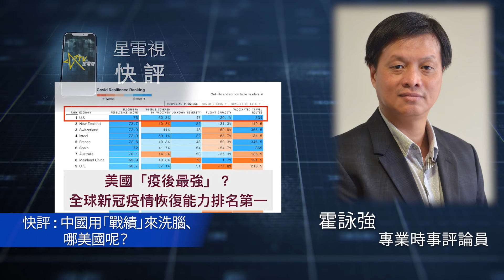07 02 2021星電視快評—霍詠強：中國用「戰績」來洗腦、哪美國呢？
快評：中國用「戰績」來洗腦、哪美國呢？

最近中國有首歌很紅：《國際歌》，昨天七一是中國共產黨建黨百年，這段時間有大量有關於共產黨的影視劇或活動上，《國際歌》這首紅歌可謂必不可少，以往已經有中樂、搖滾、最近連電音動畫版都有。歌曲的中文版有好幾個，但目前流通的版本是1923年齊三和瞿秋白分別寫成的兩個版本的混合體，之後再反覆調整而成的。但是，它並不是黨歌，因為中共並沒有明文指定的黨歌，反而在上世紀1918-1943年成為了蘇聯的國歌。

為了慶祝中國共產黨建黨百年，1/7 早上安排了盛大的慶祝大會，在28/6演出的大型晚會排在1/7晚播出，陣容鼎盛的節目中展現了真正無與倫比的舞台、令人震撼的煙火和特技效果。

這些活動作用是什麽？洗腦。這個世界無論何時都洗腦，每個國家都重視意識形態，因為社會成長和競爭力，離不開「信心」、人民的自信；但是中國是否就是靠歌舞昇平來洗腦？當然不是，中國用的是「戰績」，這些節目只是記錄了這幾十年的戰績。就比如舉行晚會那個天的上午，金沙江白鶴灘1600萬千瓦水電站正式啟用，為中國「西電東送」和減低碳排放又邁進了一大步！

哪沒有「戰績」的國家又怎辦？美國有的是傳媒，再一團糟也可以「作」、也可以「吹」。周一Bloomberg公佈了全球新冠疫情恢復能力 (Resilient) 排名，美國以巨量疫苗、全面解除社交限制兩大優勢昂然排在第一位，還遠遠拋離第二三位的新西蘭和瑞士，自然遠勝第八位的中國：「雄踞榜首、疫後最強」。至於有人會説，美國現在每天還有幾百人死亡、萬多宗確診，那怎麼辦？

筆者還記得剛在疫情爆發前2019年10月，美國智庫發佈的「全球衛生安全指數」，同樣把美國列為最能應對傳染病疫的國家，同樣昂然第一。所以今天説美國疫後最強，你相不相信？反正我是怎樣也不會相信的！

要有多少人無辜見上帝才能改變美國政客的態度？總之，現在必須全力為美國人打強心針，怎樣作也得保住美國夢想國度這個名頭？至於埋在佛羅里達瓦礫底下的災民，或許變成冤魂後，還不明白州市政府為何要用16小時來確認聯邦政府可以介入搶救？更不會明白為何隣近八個州的救援隊，為何要在最寶貴的黃金72小時過去後，才能加入救援工作？

當然，經歴了這幾年，不能否認、美國肯定是「大話最強」，可以用謊言來洗腦；否則遠在東方一小島，又何致會有人愚蠢至恐襲警員而後自殺？